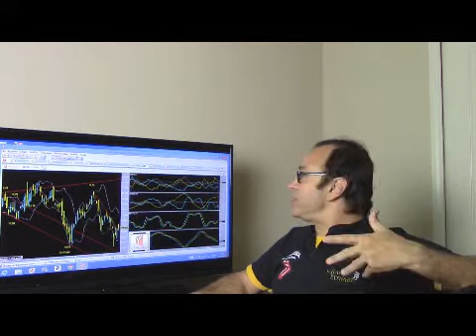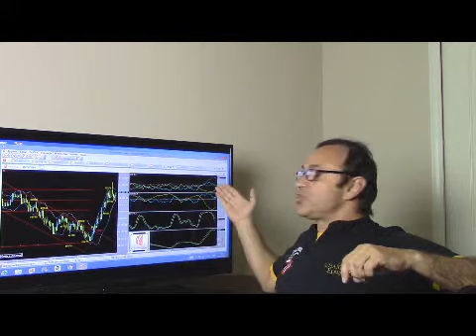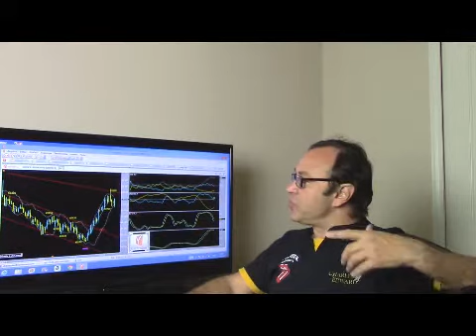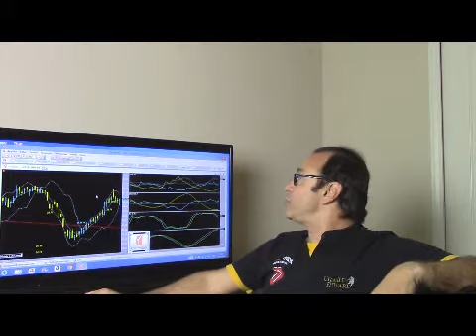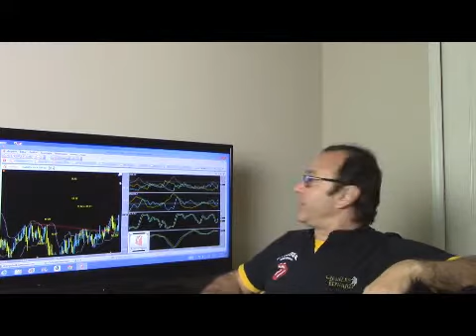Análise do Didi Aguiar - 14/04/2014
O analista Didi Aguiar faz sua análise do mercado para esta segunda-feira, dá dicas e aponta tendências futuras.